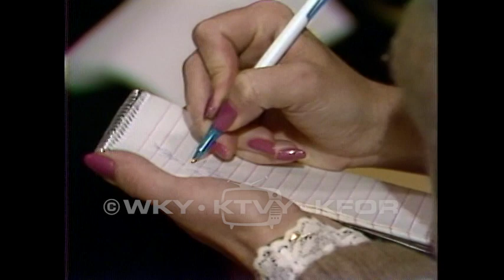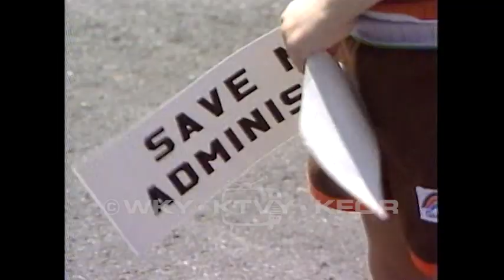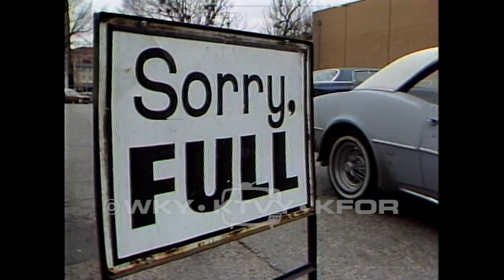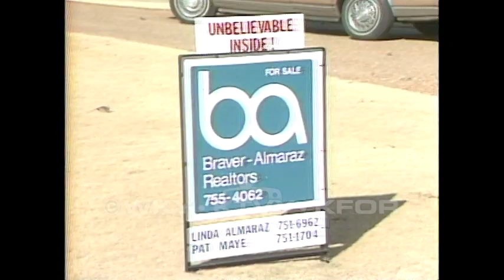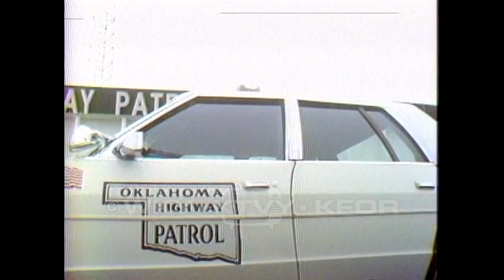Tape 675. 1982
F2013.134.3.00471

Description: 1. El Reno jail remote 5pm – Footage of jail. Inmate says that they could drop a bomb on El Reno and none of the inmates would know about it. 11/10/1982; 2. Canadian Co. jail problem 10pm – El Reno jail has failed a safety inspection, and the health department has ordered it to close. The sheriff is already making plans for where prisoners will be housed. 11/10/1982; 3. Industrial accident DOA 5pm – Men sit on the ground near the body of someone who has died. 11/11/1982; 4. Cults 10pm – Various experts talk about cults and characteristics of people join them. 11/12/1982; 5. Jubilee show 6pm – A band practices on stage. 11/13/1982; 6. Tax cut 10pm – Cleta Deatherage talks about what the state needs to do to stretch resources. 11/14/1982; 7. Special scouts 5pm – Boy Scout troop camps at Camp Kickapoo. Some of the scouts have disabilities. Their troop leader, Lewis Johnson, talks about working with the kids. 11/15/1982; 8. Strip search folo 6am – School board meeting. A man talks about policy changes. 11/16/1982; 9. Guthrie National Anthem 5:30pm – Spectators sing the National Anthem at a reenactment of Oklahoma statehood ceremony. 11/16/1982; 10. Hall of Fame 10pm – Roy Clark and others at an award ceremony. 11/16/1982; 11. Moore reacts 5pm – A woman says the defense attorney asked the hearing judge to recuse himself on 4 separate occasions. 11/18/1982; 12. Thanksgiving dinner 5:30pm – People gather for a community dinner. 11/19/1982; 13. Christmas parole 6pm – A record number of inmates have been released on the Christmas commutation docket. A man says that the number of cases has increased. 11/20/1982; 14. OKC train show 10pm – A model and miniature show. 11/21/1982; 15. Dolphin kickoff 5pm – Children release balloons. People are encouraged to donate to the zoo to help bring dolphins to Oklahoma. 11/22/1982; 16. Downtown parking – Demand for parking downtown is down. 11/24/1982; 17. Mobile home homicide noon – A body is removed from a mobile home. 11/29/1982; 18. G.M. holiday pay 10pm – Second shift workers have still not been called back to work at GM. They will still receive a Christmas bonus this year. 11/29/1982; 19. Home sales 5pm – Decreasing interest rates are allowing homeowners to consider buying new homes. 11/30/1982; 20. Tulsa train derailment 10pm – Footage of train that has run off the tracks. 11/30/1982; 21. Ted Kennedy says no noon – Ted Kennedy announces he won’t run for President in 1984. 12/01/1982; 22. Holiday hiring 5pm – Retailers expect good business over the holiday and will still hire extra help for the season. 12/01/1982; 23. OHP react 5pm – A highway patrol officer pulls over a driver. 12/02/1982; 24. Kerosene space heaters come with safety instructions because they are dangerous. END

Coverage: El Reno (City), in Oklahoma (USA)
Guthrie (City), in Oklahoma (USA)
Lexington (City), in Oklahoma (USA)
Moore (City), in Oklahoma (USA)

Extent (quantity/size): 0:32:09

Subjects: Anniversaries / Automobile industry workers / Boy Scouts of America / Correctional institutions / Cults / Dolphins / House buying / Local government / Miniatures / Parole / Public schools / Roy Clark / Star Spangled Banner (song) / Taxes / Television news programs / Thanksgiving / Zoos